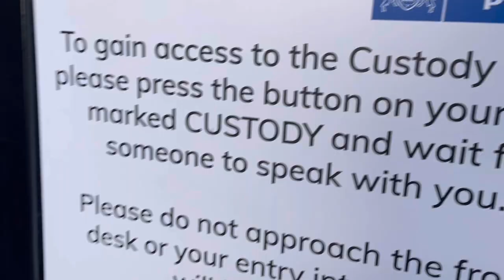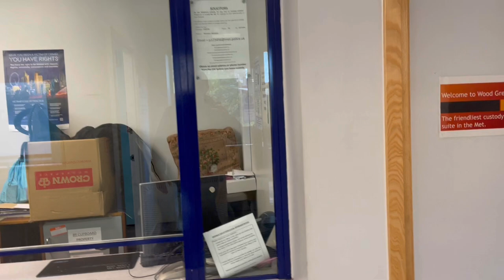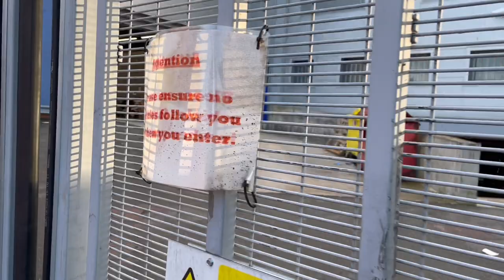HIDE AWAY TIME AT WOOD GREEN POLICE STATION 📸🎥❌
T-shirt - £18
Hoodie: £28
Hat:    £10
MUG  £7

MY TWIT